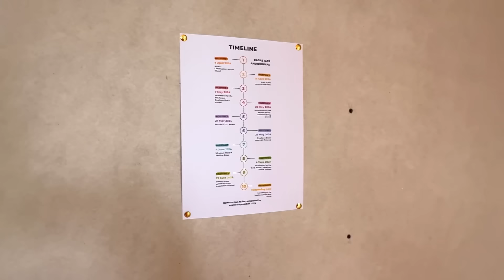Incrível construção ecológica em Portugal 🇵🇹